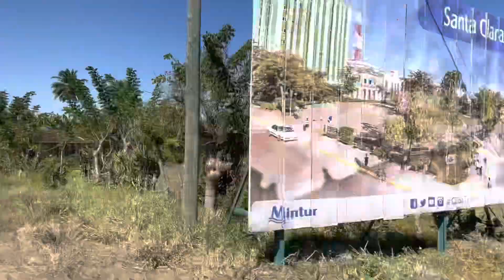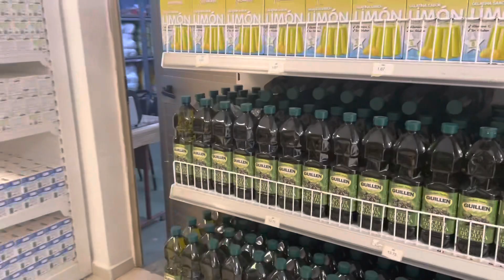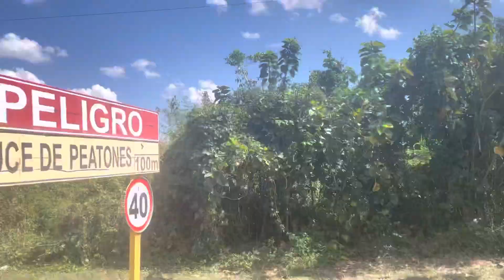REGRESO A CUBA DESPUÉS De CASI UN Año /LES MUESTRO Mi CIUDAD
Luego de casi un año llego a Cuba muy emocionada por ver a mi familia. En el vídeo les muestro mi municipio Santa Clara la ciudad de la provincia Villa Clara  . Espero que disfruten el recorrido por la ciudad . Muestro algunos lugares como el museo del “Descarrilamiento del tren Blindado” por Ernesto Che Guevara , la tumba donde se encuentran los restos del Che y de otros combatientes, el parque Vidal entre otros .